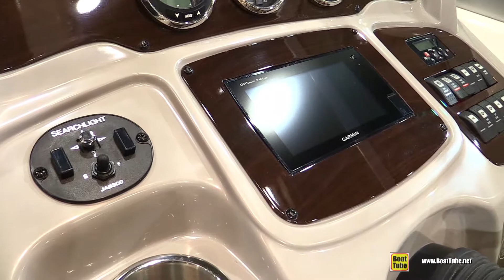2017 Chaparral 270 Signature Motor Yacht - Walkaround - 2017 Montreal Boat Show